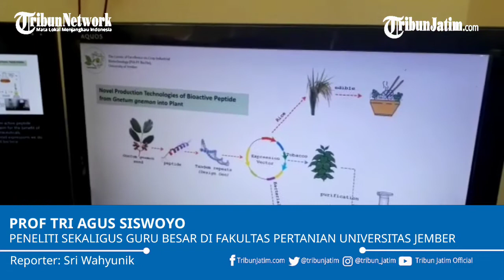Khasiat Melinjo Bisa Untuk Antihipertensi, Antikanker, Antioksidan, Antiperadangan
TRIBUN JATIM, JEMBER - Melinjo (Gnetum gnemon) dan asam urat, seakan menjadi satu paket dalam pikiran masyarakat awam. Makan melinjo, maka kadar asam urat akan naik. Persepsi inilah yang membuat imaje melinjo negatif bagi sejumlah kalangan.

Peneliti sekaligus guru besar di Fakultas Pertanian Universitas Jember Prof Tri Agus Siswoyo mengajak pemahaman masyarakat lebih terbuka terhadap melinjo. Cara yang dipakai Prof Tri adalah meneliti jika melinjo memiliki khasiat suplemen super. Karena dalam kandungannya, melinjo adalah sumber antihipertensi, antioksidan, antiperadangan, juga antikanker.

Karena potensi itulah, Prof Tri menekuni penelitian perihal khasiat melinjo sejak tahun 2002 hingga kini. Saat ini yang sedang dia kembangkan adalah melinjo sebagai sumber antihipertensi. Atau bahasa awamnya, melinjo bisa dijadikan obat penekan tekanan darah tinggi (hipertensi).

"Kami sedang mengembangkan kandungan protein dari melinjo yang berguna untuk antihipertensi," ujar Tri, Senin (26/10/2020).

Caranya dengan mengisolasi protein dari melinjo hingga menghasilkan peptida aktif. Peptida aktif yang dibantu bakteri, kemudian dimasukkan ke padi.

"Sehingga bulir padi yang dihasilkan nantinya mengandung antihipertensi. Dalam hal ini, makanan pokok itu nanti akan menjadi obat, atau penekan hipertensi,” jelasnya.

Tri memilih padi sebagai media transfer peptida antihipertensi itu karena padi merupakan makanan pokok masyarakat Indonesia. Diharapkan dengan adanya padi yang mengandung antihipertensi maka penderita darah tinggi yang mengkonsumsinya akan sekaligus mengkonsumsi obat.

“Padi yang memiliki kandungan antihipertensi dari melinjo ini dikenal sebagai nutraceutical, dengan kata lain makanan sebagai obat dan obat sebagai makanan. Tapi perlu diingat, masih perlu penelitian lanjutan untuk dapat dinikmati oleh masyarakat mengingat tergolong sebagai produk rekayasa genetika yang harus melewati sekian banyak prosedur pengawasan agar benar-benar terjamin keamanannya,” tegas guru besar biokimia tanaman pertanian tersebut.

Jika kandungan antihipertensi itu sudah masuk ke benih padi, maka proses penanaman padi bisa dilakukan seperti menanam padi pada umumnya. Usia tanaman padi juga seperti usia padi pada pola tanam di Indonesia, antara tiga hingga empat bulan. Yang membedakan nanti adalah kandungan dari bulir padi tersebut, yang menyimpan antihipertensi.

Prof Tri Agus Siswoyo menambahkan, sebenarnya manfaat melinjo sebagai antihipertensi, antioksidan, antiperadangan, antikanker bisa dinikmati oleh masyarakat dengan cara yang mudah. Misalnya saja melinjo diubah menjadi tepung dan kemudian ditambahkan sebagai bahan tambahan dalam pembuatan kue dan makanan. Dari penelitian yang dilakukannya, produk kue dan roti yang mengandung tepung melinjo akan tidak cepat basi.

Buah melinjo dan daunnya pun bisa dijadikan minuman seperti kopi atau teh. Bahkan ada keyakinan yang diugemi oleh beberapa suku di Indonesia, kalau melinjo dan daunnya bisa menunjang kesehatan.

Prof Tri menceritakan, saat ini peneliti dan pengusaha dari negara Jepang yang getol mengembangkan produk berbasis melinjo. Sebab, mereka mengetahui segudang manfaat yang bisa dikembangkan dari melinjo, satu di antaranya untuk suplemen  kesehatan super.